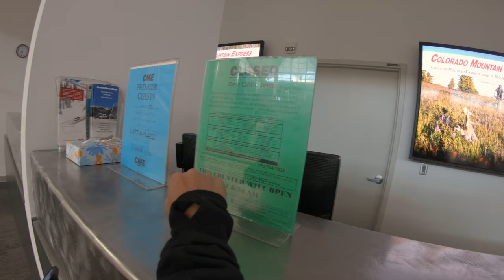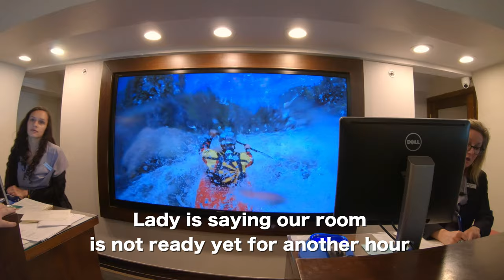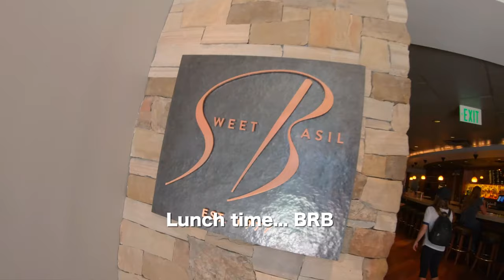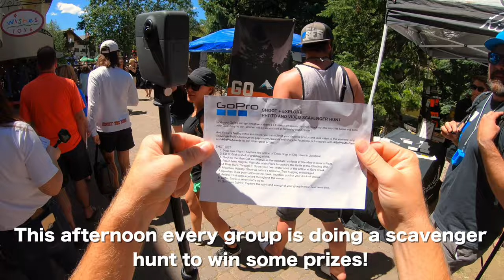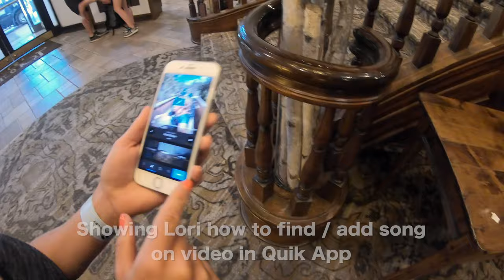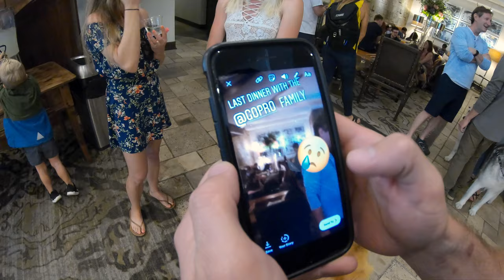GoPro Mountain Games in Colorado! VLOG | MicBergsma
Come along with us, other GoPro family members, and employees at the 2018 GoPro Mountain Games in Vail, Colorado!

LIKE THE MUSIC? Great music library (try it for FREE!)

Camera + gear used in this video:
GoPro 360 camera
Handlebar mount
Helmet mount
Mini pole
Bite mount

~June 2018 in Vail, Colorado
~Songs picked by Lori
1st - No Cry - Fasion
2nd - Wasted Education - Blue Topaz
3rd - Everything Shines - Tomas Skyldeberg
4th - Broken Trust - Hallman
5th - Balearic Breeze - Sum Wave
6th - Runaway Train - The Elloquent Jims
7th - Too Easy - oomiee
8th - It's Gonna Be Alright (Instrumental Version) - Basixx

About MicBergsma:
My channel is a fun mix of How To Videos, DIY, Tutorials, Product Reviews, Travels, Vlogs, Adventures, my VW Bus, and more! With most videos focused on helping people learn how to improve their videography or photography skills with various cameras, equipment, and accessories! I specialize in GoPro tutorials, Sony cameras, DJI Quadcopters, Apple iPhones, and more! I put subtitles on most of my videos because I am 90% deaf and I use sign language to communicate. I currently reside in the beautiful playground of Maui, Hawaii. Aloha!